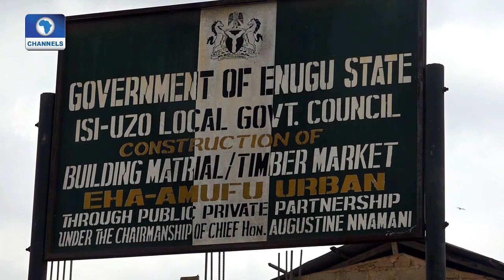Eye Witness: Eha-Amufu Residents Lament Spate Of Neglected Infrastructure